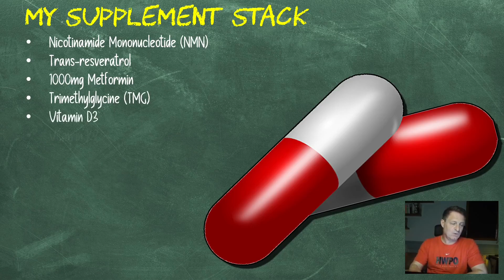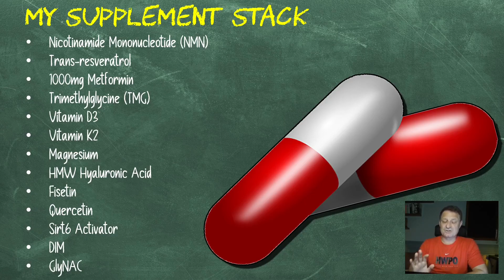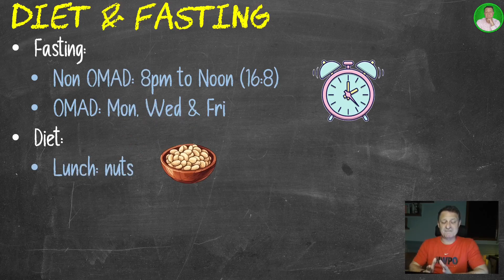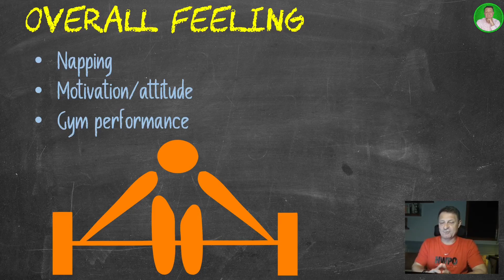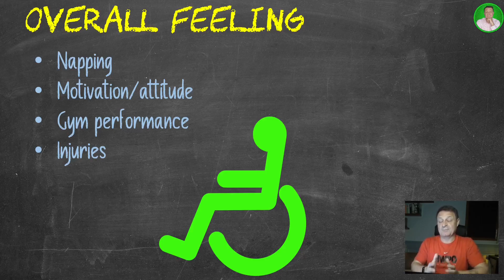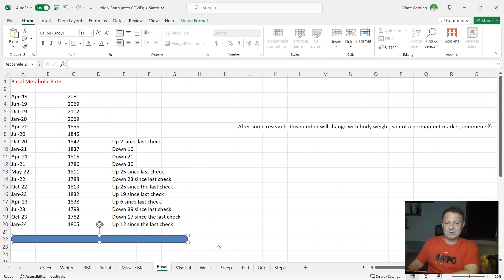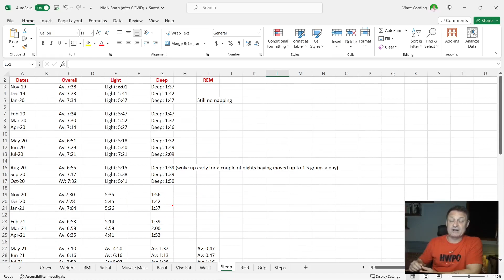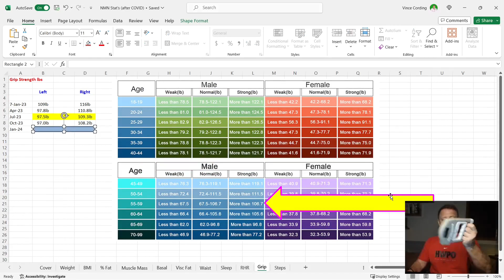My 57 Month Longevity Experiment Results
In this video I will cover the My Longevity Experiment results for November, December 2023, and January 2024, which marks my 57-month point.

• 2,400mg of Fisetin, on the 1st, 2nd & 3rd of each month
• 2,400mg of Quercetin, on the 1st, 2nd & 3rd of each month
• 5mg of Creatine (1 month on, 2 months off)